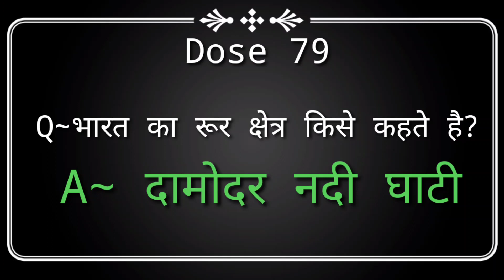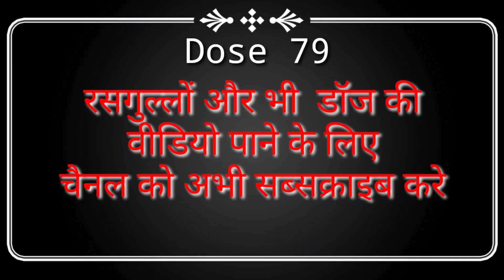Gaurav sir Current Affairs 2 January 2021 | Dose 79 | Utkarsh classes | डॉज 78 | भोकाल प्रश्न